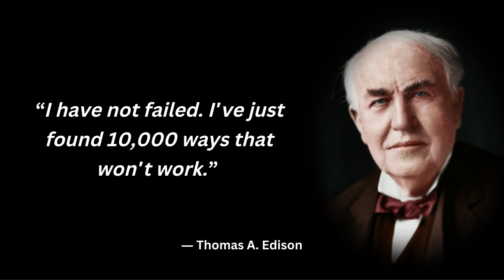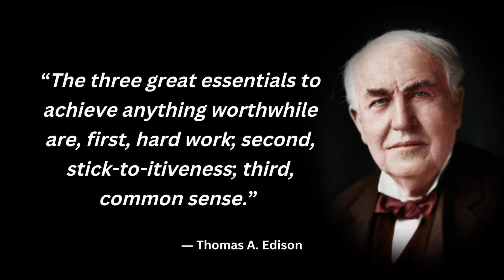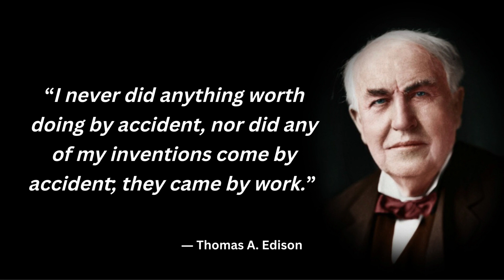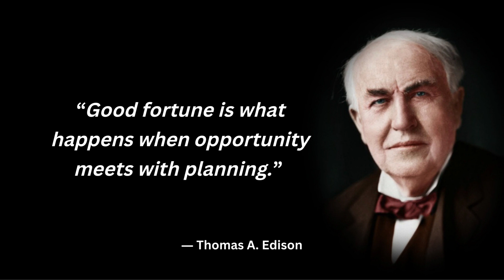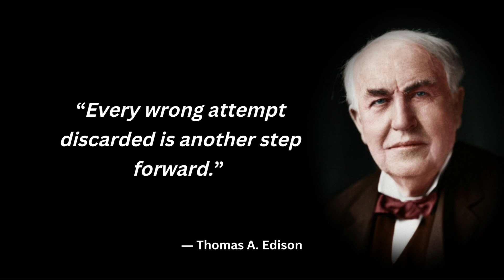Best Thomas Alva Edison Quotes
Thomas Alva Edison (February 11, 1847 – October 18, 1931) was an American inventor and businessman. He developed many devices in fields such as electric power generation, mass communication, sound recording, and motion pictures. These inventions, which include the phonograph, the motion picture camera, and early versions of the electric light bulb, have had a widespread impact on the modern industrialized world. He was one of the first inventors to apply the principles of organized science and teamwork to the process of invention, working with many researchers and employees. He established the first industrial research laboratory.